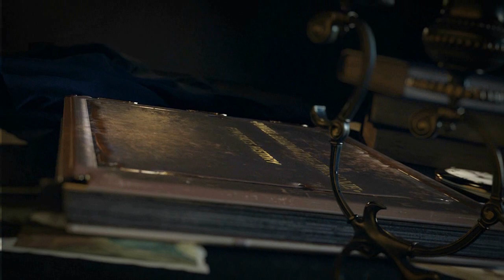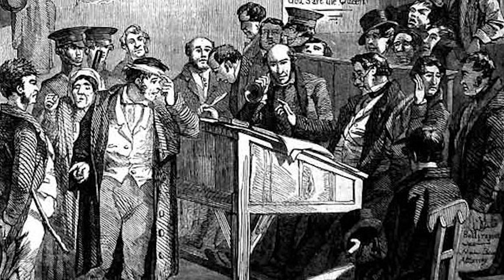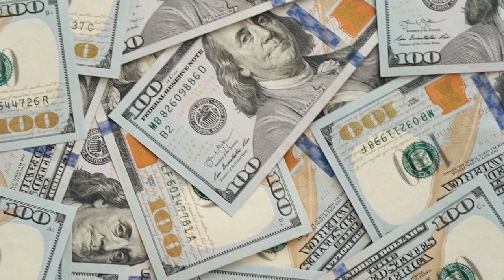Would You Survive Childhood In Middle Ages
Of all the misconceptions about the Middle Ages, some of the most difficult to overcome involve life for medieval children and their place in society.  It's easy to see why people feel like there was no real childhood back then, but the historical truth is, that medieval people recognized childhood in some way. Of course, it is not correct to assume that medieval attitudes were identical or even similar to modern ones. But, it can be argued that childhood was recognized as a phase of life, and one that had value, at that time.

SOURCES

 Gies, Frances, and Gies, Joseph, Marriage and the Family in the Middle Ages (Harper & Row, 1987).

Hanawalt, Barbara, The Ties that Bound: Peasant Families in Medieval England (Oxford University Press, 1986).

Hanawalt, Barbara, Growing Up in Medieval London (Oxford University Press, 1993).

Hanawalt, Barbara, Essays in Medieval Studies, vol. 12 (West Virginia University Press, 1995).

Storoschuk, Jessica, Converting Childhood: Shifting Perceptions of Childhood in Early Irish Ecclesiastical and Secular Law Secular (Leeds International Medieval Congress, 2013).

Orme, Nicholas, Childhood in Medieval England, c.500-1500 (University of Exeter).

Adams, Gillian. “Medieval Children’s Literature: Its Possibility and Actuality.” Children’s Literature. Vol. 26 (1998): 1-24.

Amt, Emilie, Women’s Lives in Medieval Europe (New York, Routledge:1993).

Chapters:

00:00 - Intro
00:20 - Infancy
02:53 - Toddlerhood
04:34 - Childhood
08:22 - Adolescence